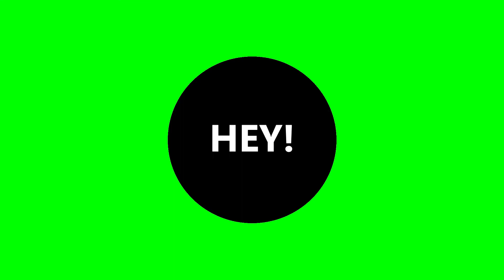Tile Master Game Level 19-6 to 19-10 Jasmine Gameplay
Tile Master Game Level 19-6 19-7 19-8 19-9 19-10 Jasmine Gameplay.

Check out the Tile Master Gameplay Walkthrough for all levels.